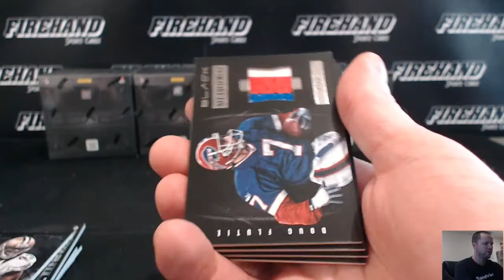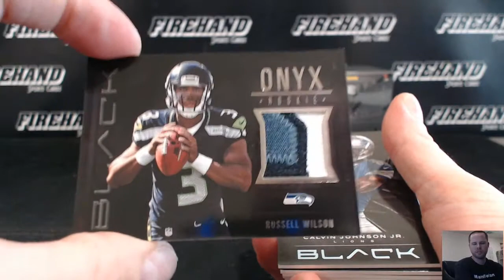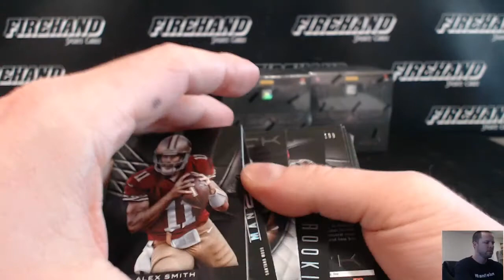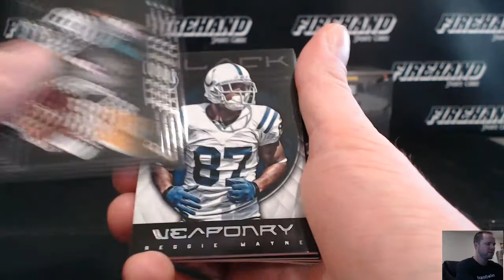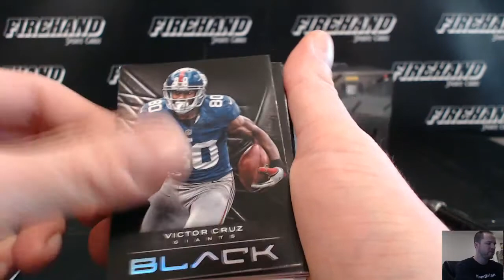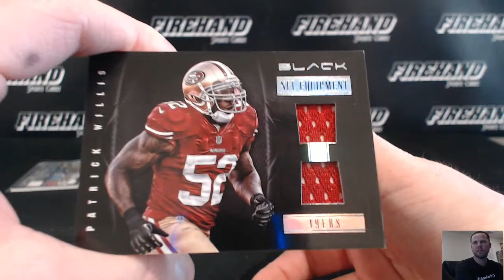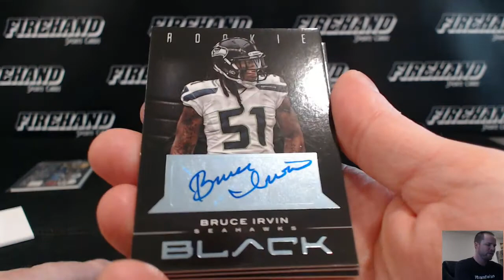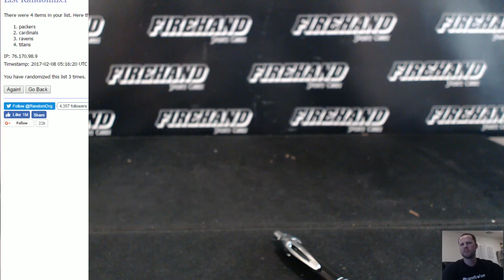2012 Panini Black Football 5 Box Case Break #11 ~ 2/7/17